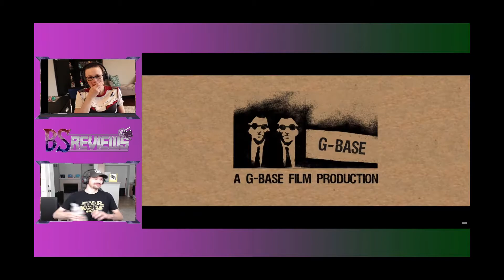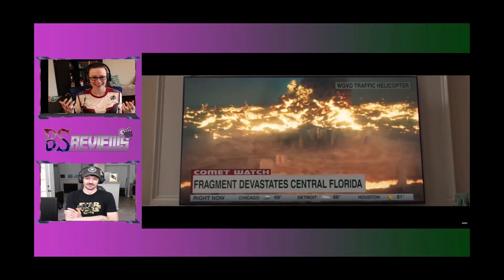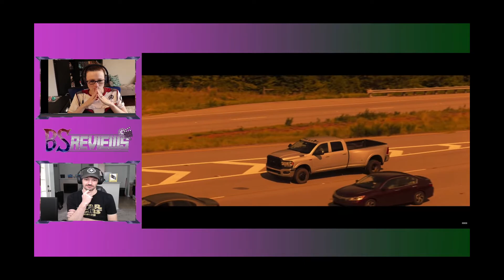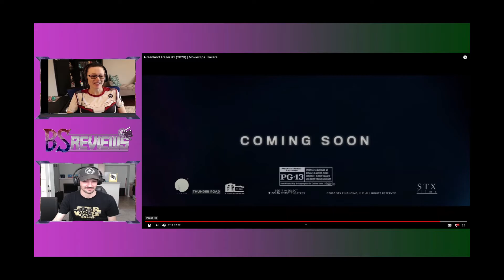Greenland Trailer Reaction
Greenland
PG-13 -- Action/Thriller
A family struggles for survival in the face of a cataclysmic natural disaster.
Director -- Ric Roman Waugh
Writer -- Chris Sparling
Stars -- Gerard Butler, Morena Baccarin, & Scott Glenn